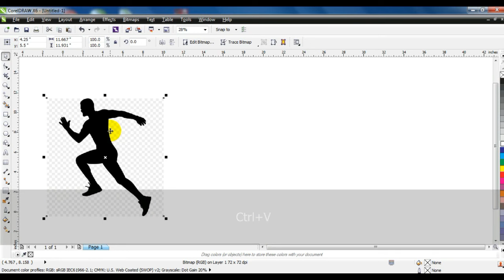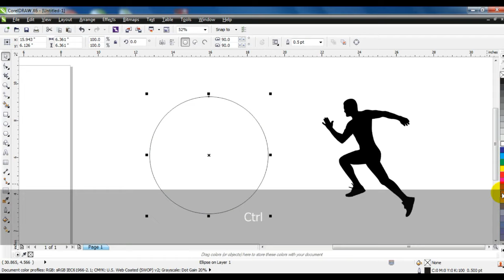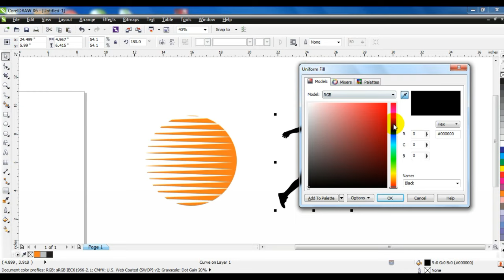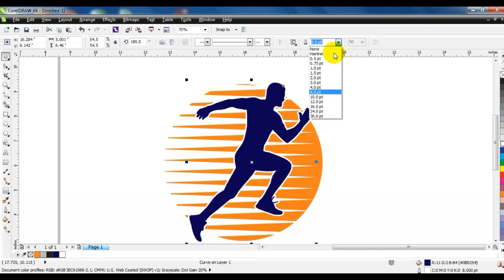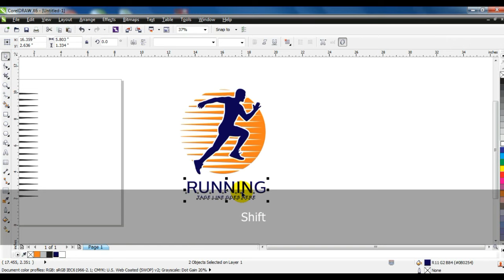Logo Design Tips & Tricks For Experts & Beginners - Ahsan Sabri